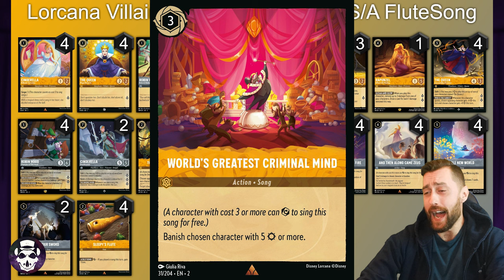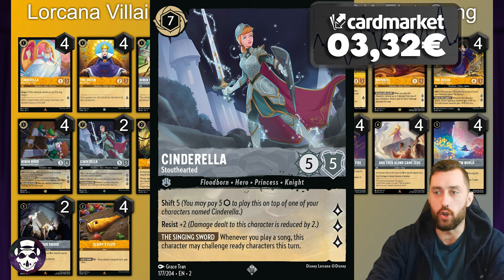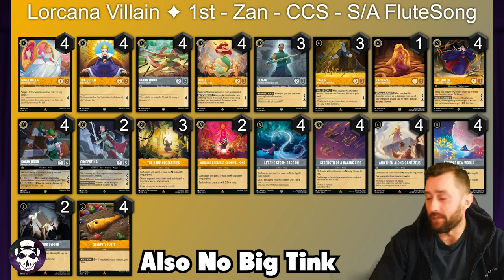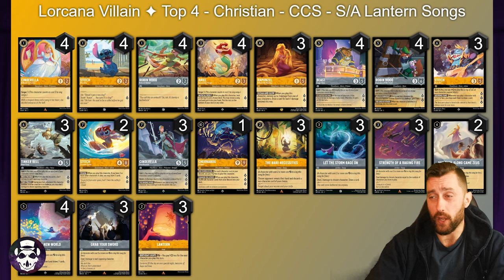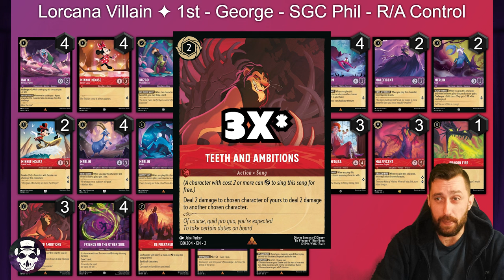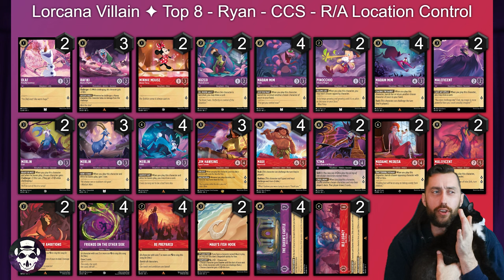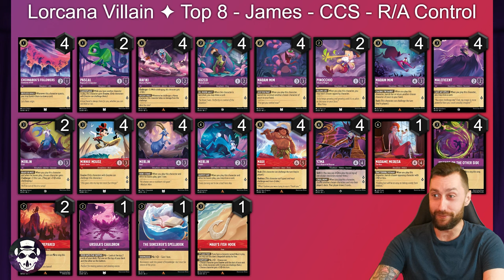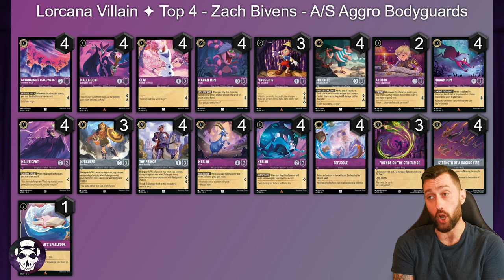Cauldron Hype?! | CCS 8k | Top 8 Decklists!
Today we are taking a look at the Top 8 decklists from the 226 player event hosted by Chalies Collectable Show!

Follow me on X!

00:00 - Intro
01:43 - S/A FluteSong
09:21 - S/A Lantern Song
10:40 - R/A Control
13:56 - R/A Queens Control
15:37 - R/A Location Control
16:49 - R/A Queens Control
17:31 - R/A Cauldron Control
19:19 - A/S Aggro Bodyguards
22:52 - Outro